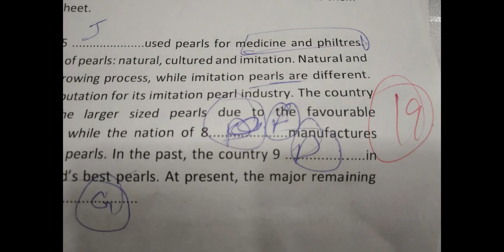Heartbroken IELTS | Sad reality by Arshpreet Singh | Ielts future after lockdown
This is a complete IELTS writing task 2 class for both academic and general IELTS students .This video will teach you that who to handle double question type essay.

FOR 7+ writing